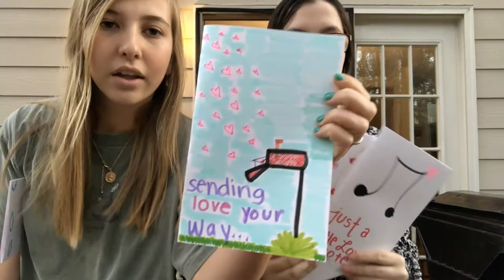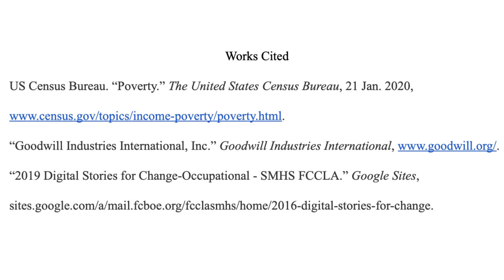Starr's Mill High School Digital Stories for Change 2020